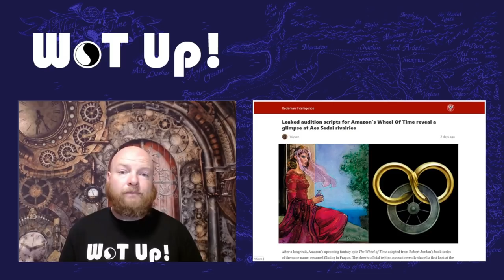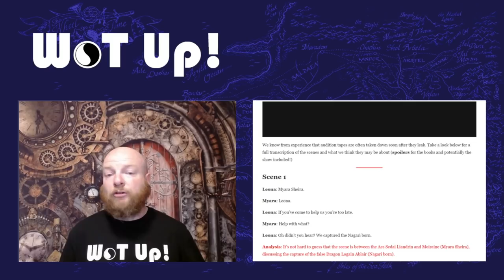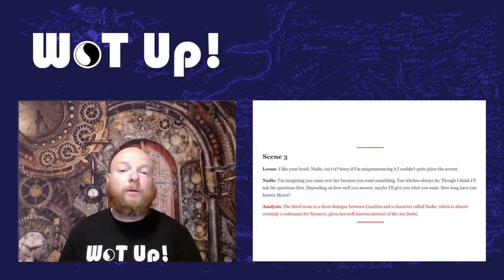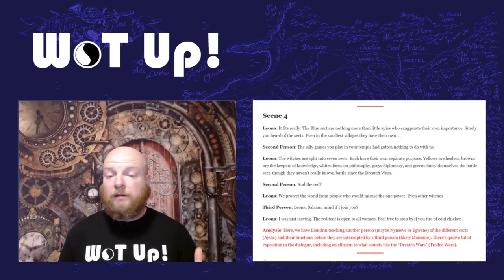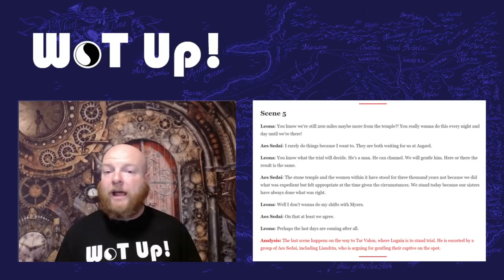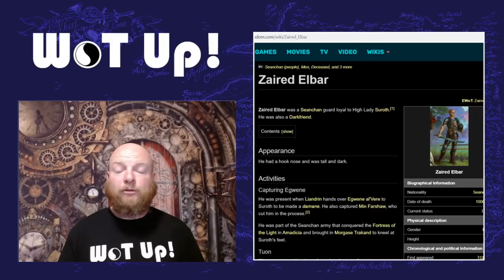Wheel of Time Audition Tapes! Castings! News!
New Audition tapes have been leaked! Call backs for what we assume is Liandrin Sedai were posted online. Also we have a new leaked cast member named Zahir! I go through each of the call back scenes and discuss what it could mean if any of these scenes make it into the first season, also I speculate on who Zahir is and how he could fit into the show.

Graphic Design, Intro and Outro music "Story" courtesy of Eliks - Visit her music channel and follow her pm twitter @Eliks_

Follow Wheel of Time on Twiiter @wotonprime